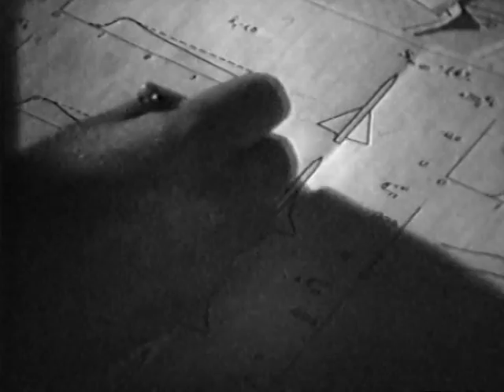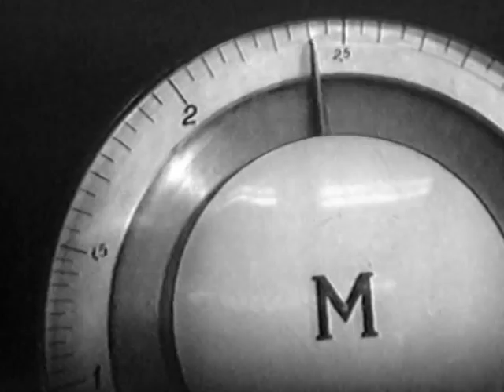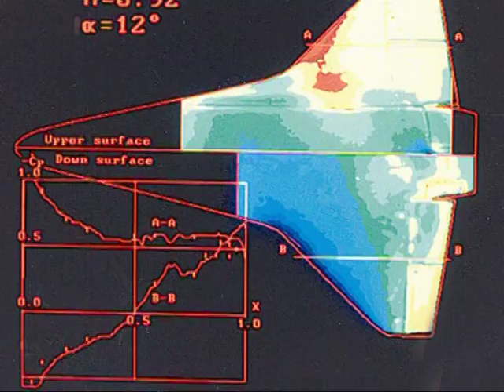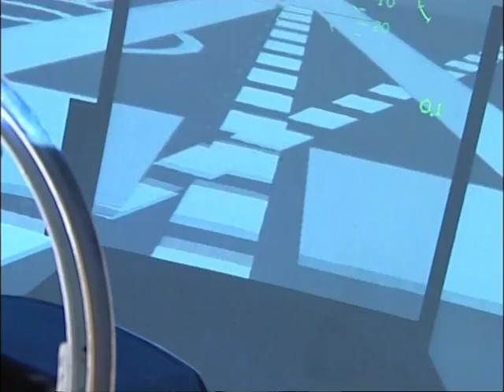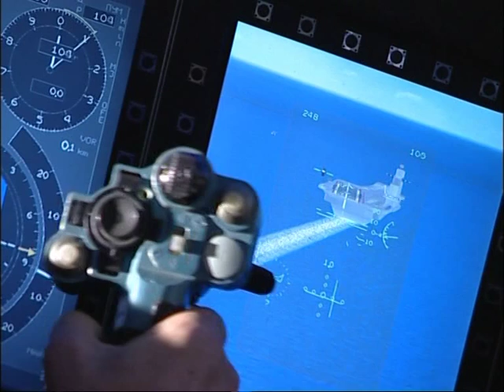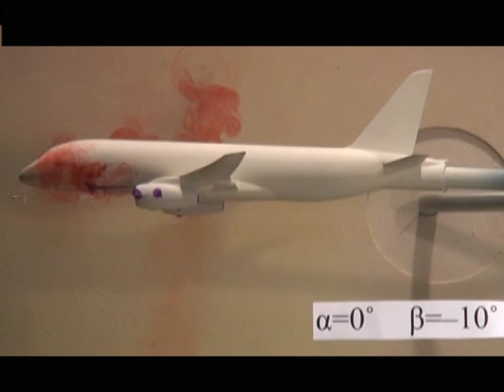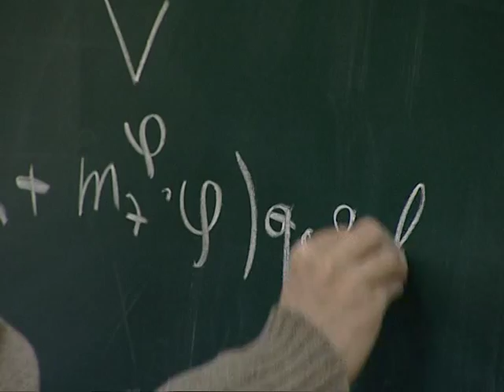VTS 01 2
Disk1, video 2